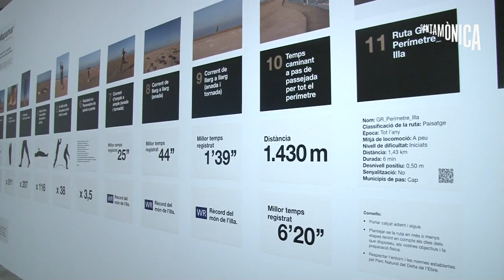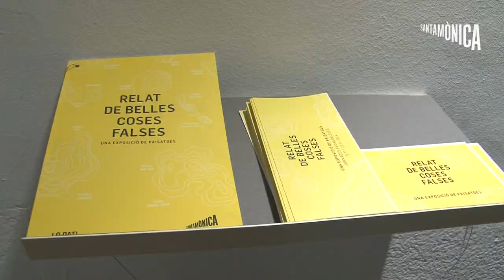Inauguració "Relat de Belles Coses Falses" a l'Arts Santa Mònica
Verdolatria: Carlos Aires, Josep Berga i Boix, Joaquim Mir, Mariona Moncunill i Rasmus Nilausen Regions espantoses: Javier Basiana, Jaume Orpinell, Basurama, Julia Montilla, Xavier Ribas i Joaquim Vayreda El jardí: Pau Faus, Palle Nielsen, Enrique Radigales i Jorge Ribalta Terres promeses: Miquel Barceló, Patrícia Dauder, Jaume Mercader i Txema Salvans La pell: Rosa Amorós, Fina Miralles Francesc Ruiz, Francesc Català-Roca, Angels Ribé i Alberto Schommer Cap a paisatges nous: Joan Fontcuberta, Albert Gusi, Perejaume, Frederic Perers i Job Ramos

Cap lloc no és un paisatge si abans l’art no s’hi fixa i no el fixa en forma de representació artística. Aquesta és la idea que fonamenta Relat de belles coses falses, una exposició de paisatges que, a través d’una trentena d’obres de llenguatges i procedències molt diversos, recorre i proposa diferents maneres de crear el paisatge.

Els darrers anys, el paisatge coneix un apogeu que el referma com a tema estrella de les arts visuals, una categoria que manté des de fa més d’un segle i mig. Com aconsegueix anar reeditant aquest interès? Precisament a través de la seva capacitat de renovació, que permanentment el porta a trobar nous “territoris” per representar. El recorregut que segueix el paisatge és la història d’una ampliació d’interessos, d’una evolució que ha anat incorporant visions noves, inèdites i sovint inesperades.

Sis capítols, sis maneres de crear el paisatge

El primer capítol, Verdolatria, és una al·lusió irònica a la fal·lera de cromatisme verd que inunda els discursos més convencionals sobre el paisatge, des de l’ecologisme superficial fins al gust acomodatici per la representació dels entorns arcàdics i bucòlics més tranquil·litzadors.

L’expressió Regions espantoses, que apareix en la literatura de l’època de la Il·lustració per definir diverses fòbies territorials, dóna nom al segon apartat. Les regions espantoses són imatges del rebuig, de l’indesitjable, de l’abandonament o del desconegut: de tot allò que ha estat invisible i negligit per la mirada, i que reïx a ser una nova mirada.

El tercer capítol està dedicat a un dels intents primigenis de crear el paisatge de manera física, in situ: El jardí. Abans de crear paisatges amb la pintura i la poesia, la humanitat va crear jardins. En el Relat de belles coses falses, trobem l’empremta de clos amable en representacions tan diverses com la cultura del lleure musical, les experiències de progrés social o determinades propostes d’urbanisme contemporani.

Terres promeses és l’encapçalament del següent bloc, protagonitzat per la idea que la cerca d’un món millor és cabdal en la invenció de paisatges.

El paisatge és, ho anem veient, un relat de subjectivitats que van engrossint la visió col·lectiva. Si duem aquesta idea a l’extrem podem desembocar en La pell, metàfora per designar com un conjunt d’històries personals, d’experiències i pensaments poden convertir-se en paisatge quan potencien la seva connexió amb un lloc.

Cap a paisatges nous és el nom de l’últim apartat. Anar cap a paisatges nous implica, per tant, un procés de renovació constant: del contingut de les imatges i també de la forma: la manera com mirem, com projectem, com fem paisatge.

Activitat relacionada amb l'exposició
Inauguració / Relat de belles coses falses - segona planta - 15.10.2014 / 19:00 h
Presentació del catàleg de 'Relat de Belles Coses Falses' i taula rodona - sala d'actes - 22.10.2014 / 20:00h
Pedagogies de l'espai representat: territoris, perspectives i experiències I - segona planta i sala d'actes - 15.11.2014 / 09.30h
Pedagogies de l'espai representat: territoris, perspectives i experiències II - segona planta i sala d'actes - 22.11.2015 / 09:30 h
Relat de belles notes falses. Concerts audiovisuals - Claustre - 27 i 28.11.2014 / 20:00 h
taula rodona. A cop de fòbia. Patir per crear paisatges - sala d'actes - 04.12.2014 / 19:00 h

Comissariat:
Albert Martínez López-Amor i Blai Mesa Rosés
Organitza:
Centre d'Art Lo Pati i Arts Santa Mònica - Departament de Cultura
Produeix: